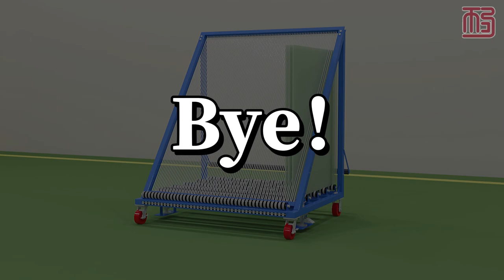Movable glass plate harp shelf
This product can be disassembled when no-load, saving transportation cost.

The diagonal bracing of this product adopts PVB sleeve, which will not damage the glass plate (PVB has excellent flexibility and elasticity, and can effectively absorb the collision and impact of the glass plate during storage).

The glass roller (special nylon wheel) carrying the glass plate makes it easier to access the glass plate.

This product has fixed loading of glass to prevent the glass plate from sliding when moving the shelf.

Accept customer demand customization.

This is the only product that can meet the working conditions of "must be stored vertically" and "need classified access" at the same time.

It is mainly applicable to the storage of glass plates of different specifications, such as vacuum glass matching, high-grade glass display, storage of cutting surplus materials, and storage of glass doors and windows.